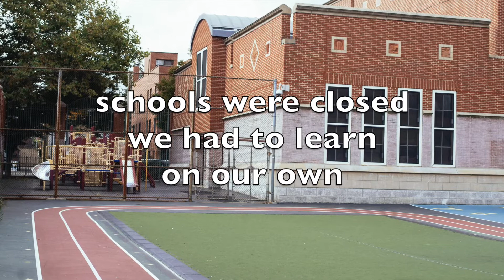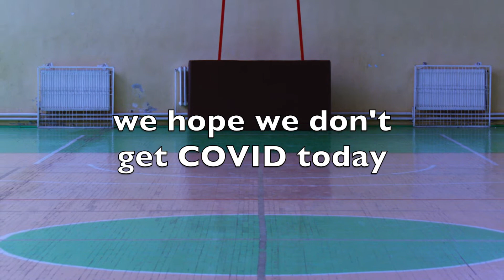"Once There Was a Pandemic" - SNAP-TUNES Music (c'usqunela Elementary - Low)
This is a wonderful song that a group of grade 3 and 4 students helped me write! Their school is in Maple Ridge, BC. This class wanted to have FUN with their song, and so wrote a silly song about how they felt when the pandemic started and school was closed down! They were also learning how to play the recorder in their music classes, so you can hear some recorder being played in the song!
- Miss Laura

Snap-Tunes is an elementary school songwriting program started by Laura Koch, an award-winning performer and musician. She travels all around the Metro Vancouver and Fraser Valley areas, writing songs with elementary school kids.

This song is one of ten written in the 2020/2021 school year as part of the "Telling Our Story Through Song" project, funded in part by an ArtStarts 'Artists in the Classroom' grant.

The rights to this song are owned by Laura Koch.